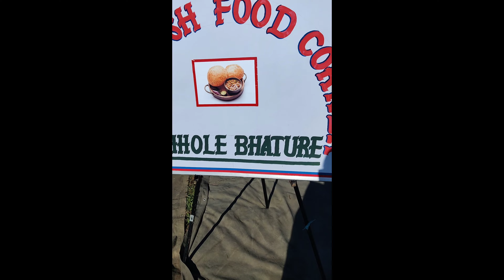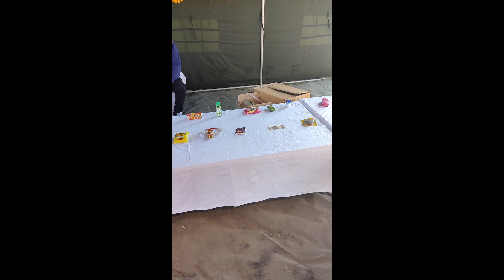horse riding.. wo v first time 🤩